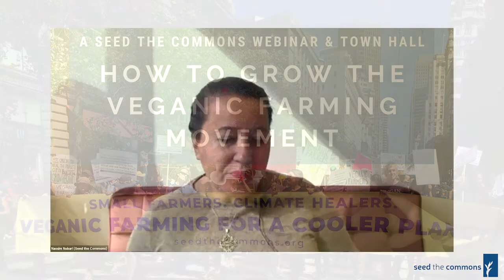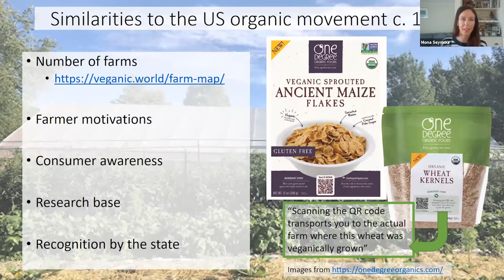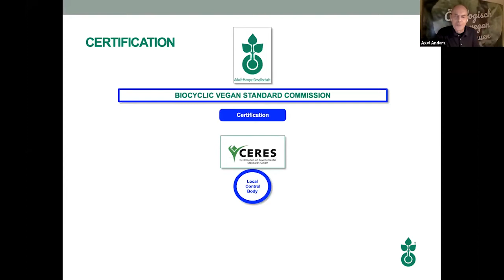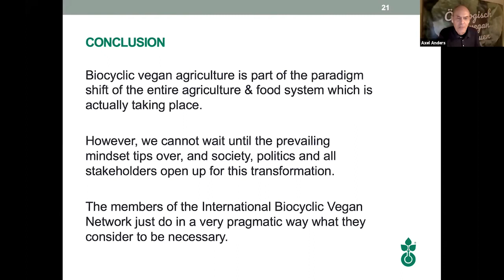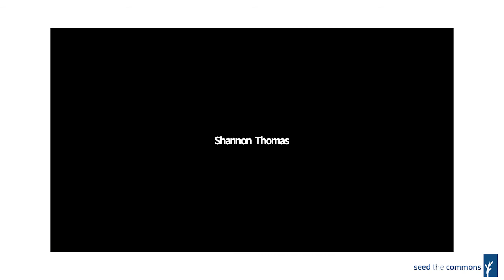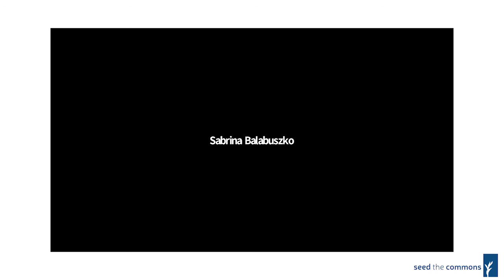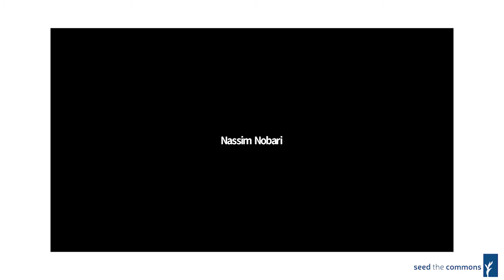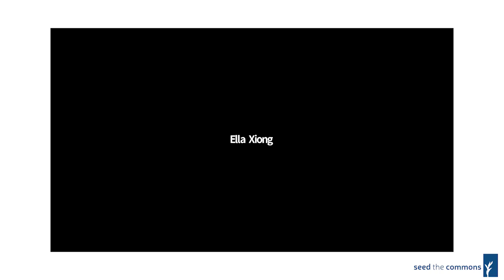How to Grow the Veganic Farming Movement (Webinar and Townhall)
On March 12th Seed the Commons held the first event of its kind.

Farmers, activists, academics, consumers came together for a half-day of presentations and discussions on the state of the veganic movement in Europe and North America and ways to build the movement for a widespread transition to plant-based ecological farming.

During the first half, Dr. Mona Seymour and Axel Anders presented on the state of the veganic movement in North America and Europe, in particular on the Vegan Biocyclic movement in Europe. For the Q & A session we were also joined by Dr. Johannes Eisenbach of the International Biocyclic Vegan Network.

The second half was a historic town hall discussion with hundreds of people from around the world where we were able to connect, create a sense of being part of a nascent and coherent movement, and share thoughts on immediate priorities and best strategies.

This event is part of the series 'Rethinking Food and Agriculture in a Time of COVID and Climate Change' that was launched by Seed the Commons on World Food Day 2020.

00:00:00 Introduction
00:17:29 Speaker: Dr. Mona Seymour
00:38:40 Speaker: Axel Anders
01:09:14 Q&A Session
01:44:41 Town Hall Discussion